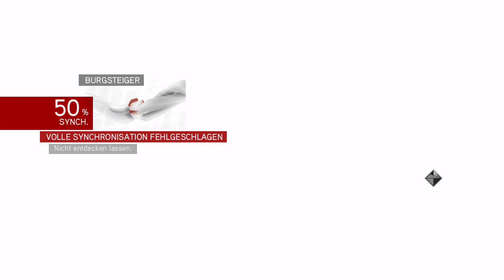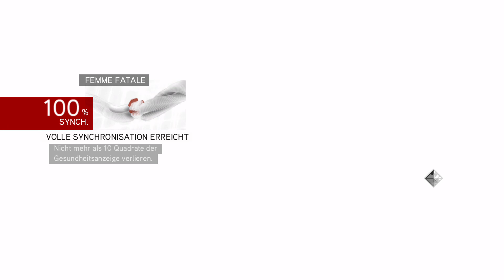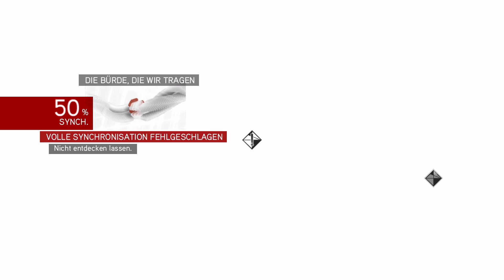Assassin's Creed Brotherhood Folge 5